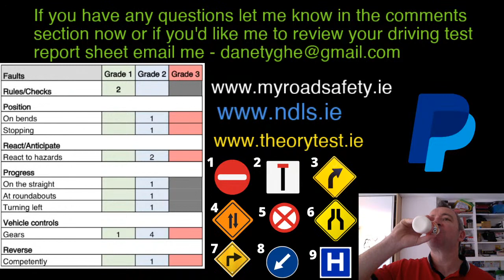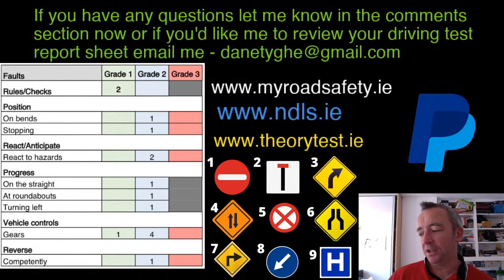Pass The Irish Driving Test 2021 Live Stream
Thank you for tuning in to this live stream where I’ll be sharing lots of driving test tips and answering your questions about learning to drive and doing the driving test.   If you’re tuning in live get your comment in and I will do my best to answer it once I get to it.
If you would like to support me by making a donation by PayPal as a way of showing your appreciation for all the amazing free videos I make then you can do so here-

If you are emailing me your driving test report sheet please let me know what happened on the test and tell me what the tester said to you.  Remember - the more information I have the better.

If you would like to apply for the driving test make sure you do do by the the and you will be guided to this.